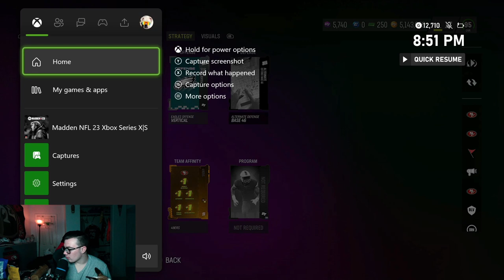Playoffs FRED WARNER DOMINATES on the 49ers theme Team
, 49ers, john madden, sf 49ers, madden 23, madden 23 gameplay, madden 23 ultimate team